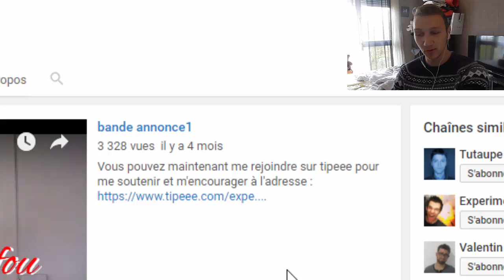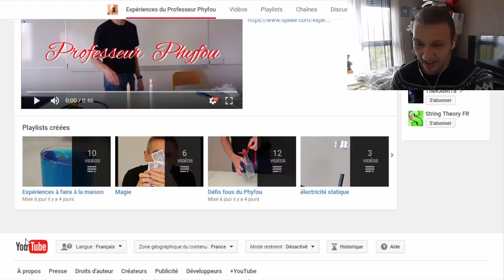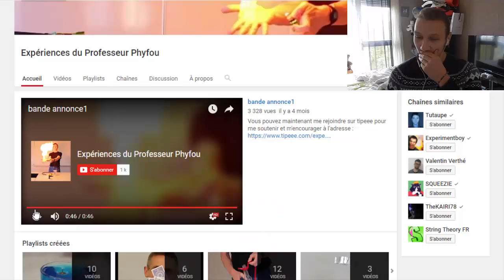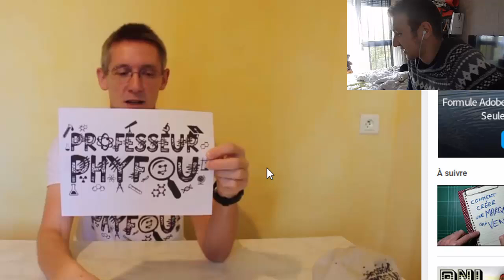IL VA PERCER SUR YOUTUBE !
Suis moi sur les RESEAUX pour être informé des vidéos :

MAIS AVANT APPLIQUE TOI SUR LA DESCENTE DU COUDE BLEU !

N'hésite pas à partager la chaine ça ne peut que m'aider !